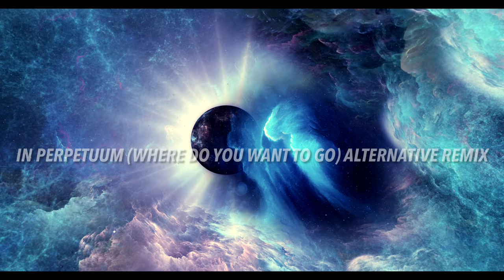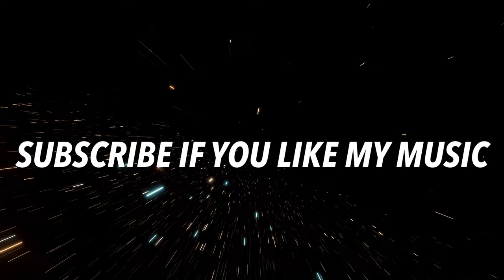In Perpetuum (Where Do You Want To Go) Alternative Remix by Jekaniah